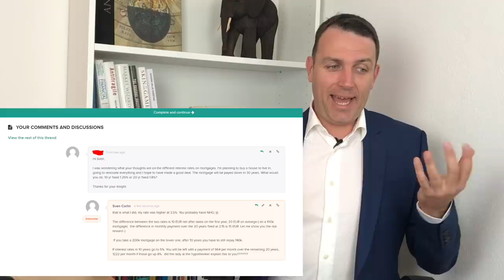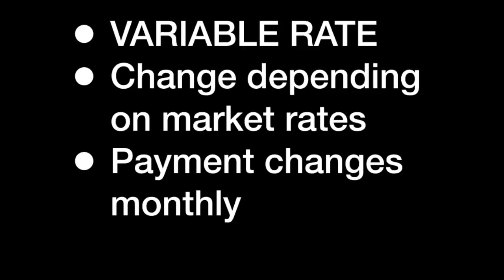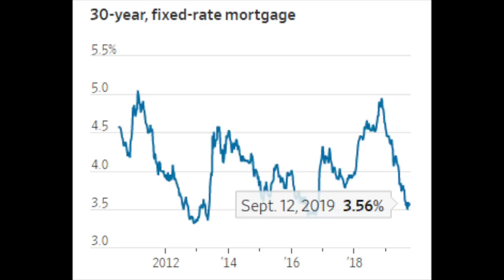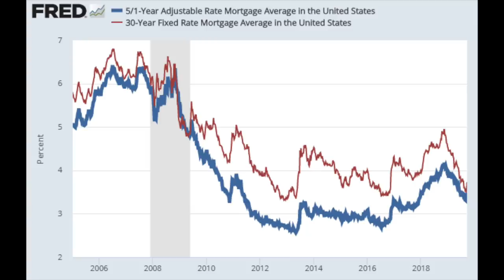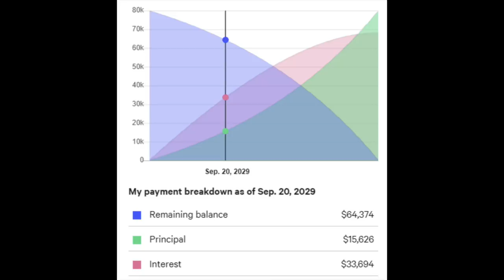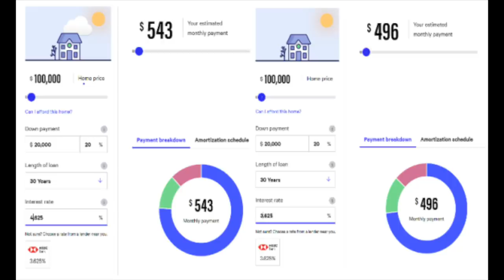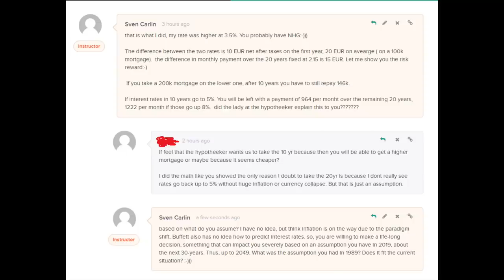Fixed or Variable (Adjustable) Rate Mortgage in 2019 - Pick The Better One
Fixed or Variable (Adjustable) Rate Mortgage in 2019 - Pick The Better One When taking a mortgage you are making a 30-year long decision, decide wisely.

I am also a book author:
Modern Value Investing book: